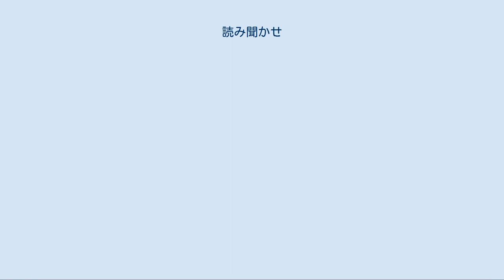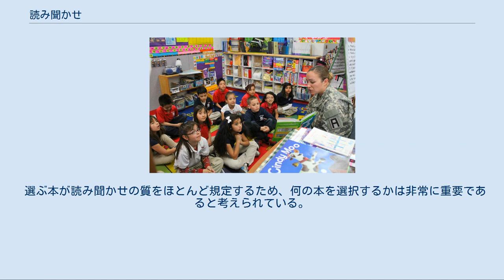読み聞かせ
アメリカ合衆国陸軍による子供への読み聞かせ 読み聞かせ（よみきかせ）は、主に乳幼児期から小学校年齢の子供に対して、話者がともに絵本などを見ながら音読する行為である。
日本では、1896年（明治29年）に巖谷小波が京都の小学校で行った口演童話（こうえんどうわ）がルーツであると言われているが、狭義には、これはお話会を指しているという指摘もある。
 乳幼児期の情操教育・文字の習得などに効果があるという。
年齢が上がっても読書への導入としても有効であり、集中して話を聞く訓練にもなりうるため、採用している小学校教諭や、として読書の時間と並行し、取り入れている学校では、近隣で活動しているボランティアや図書館職員、PTAらにより実施されている。
指宿市立図書館のように高齢者向けに読み聞かせを行う図書館もあり、小さな活字を読み取りづらくなった人などから評価を受けている。
 日本では市民活動として、子どもが本に親しみ、読む楽しさを体験できるよう、地域の施設で子どもの本の貸し出しが行われてきた。
これは地域文庫と呼ばれ、同じ活動を個人宅で行っていることは家庭文庫と呼ばれる。
子ども文庫は両者を指している。
こどもの読書に一生を捧げた石井桃子（1907～2008）が、アメリカから帰国後に村岡花子や土屋滋子たちと「家庭文庫研究会」を結成。
自宅の一室を開放し児童図書館「かつら文庫」をひらいた。
その活動を綴った『子どもの図書館』（岩波書店1965）が全国的に家庭文庫が普及するうえで貢献した。
阿川佐和子も「かつら文庫」に通った一人である。
読み聞かせは子ども文庫の活動として行われている。
 一方、読書に関するスキルの育成については、主に学校が責任を負っており、公共図書館では乳幼児から小学生を対象とした年齢対象別のサービスである児童サービスがある。
 今日では、主に児童サービスの一環としての読み聞かせであるが、それは国連決議に見られる子どもの権利に基づく理念からより、子どもの読書量減少、読解力低下に対応するために読書推進、読書環境の整備を目的とした「読書推進運動」の流れが入ってきたものである。
 エポックメイキングとなったのは2000年で、この年は「子ども読書年」に当たった。
また同じ年にOECDが実施した生徒の学習到達度調査（PISA）の結果公表があった。
読解力低下は誰の目にも明らかであった。
 学校図書館、公共図書館を含めて子どもの読書環境に関わるあらゆる組織が連携していくという方針により2001年に法律が施行された。
「子どもの読書活動の推進に関する法律」である。
国や地方公共団体に責務が負わされ、多くの地方自治体は「子どもの読書活動推進計画」を策定した。
更に2005年、「文字・活字文化振興法」が制定された。
必要な数の公立図書館を設置すること、民間団体を支援すること、学校において司書教諭や学校司書を充実させること、翻訳出版への支援、学術出版物への支援がその具体的な内容である。
 読書推進、読書環境の整備を目的として産学、文壇のトップを揃えて出版文化産業振興財団（JPIC）が創設された（1998年）。
ジェイピックは読み聞かせのために読書ボランティアを養成し各種のフォーラムを開催した。
ここで読書推進運動の中での読み聞かせが運動を始動していく。
 その中では読み聞かせの有名な専門家による船橋市西図書館蔵書破棄事件も発生した。
 0歳児から中学生まで、本の選択さえあっていれば読み聞かせを喜ぶ。
 岡崎らは、読み聞かせにあたっては大げさに読まず、淡々と読むようにすることをすすめている。
これについては、読み手の過度の感情移入は聞き手の想像の余地を狭め、登場人物の印象を操作しかねないためであると指摘されている。
また、一語一語はっきりと、子どもに聞きやすく真似しやすいように読む。
 選ぶ本が読み聞かせの質をほとんど規定するため、何の本を選択するかは非常に重要であると考えられている。
幼児の場合、同じ本を繰り返し読むようせがまれれば、これに応じる。
 読み終わったあとに感想を聞くか否かという問いがあるが、感想を聞いたグループと聞かなかったグループに対する本の内容に関するテストを行ったところ、感想を聞いたグループは内容理解に関する項目の得点が高く、聞かなかったグループは想像力に関する項目の得点が高いという傾向がみられる実験結果があるので、目的に応じて感想を聞くかどうかを判断すればよいと言われている。